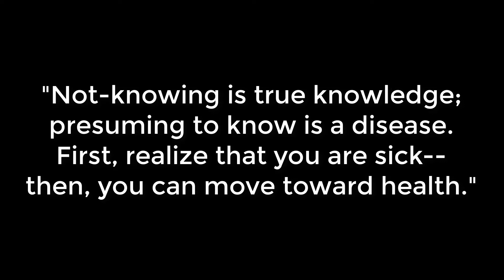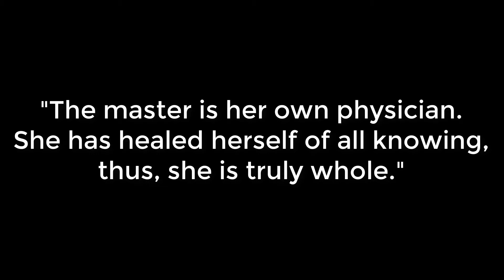Not-knowing | The Disease of Presumption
In the Tao Te Ching, Lao Tzu says: "Not-knowing is true knowledge; presuming to know is a disease. First,  realize that you are sick--then, you can move toward health.

"The master is her own physician; she has healed herself of all-knowing. Thus, she is truly whole."

Again with the Socratic paradox.

Knowing one's ignorance is the beginning of true knowledge.

Knowing that one does not know, one may begin to learn.

As I say in the video, much of this "not-knowing" relates to underlying assumptions and presumptions about the way things are and ought to be.

From these, we get motivation, intention, and expectation.

And through these, we weigh and evaluate our life and everything in it.

Work backward from your emotional reaction and accompanying thoughts to your expectations. Then ask yourself: Why did I expect this particular outcome?

How did I formulate this expectation?

Is it realistic? Has past experience provided sufficient evidence to justify such an expectation?

We could also discuss the role of past experience and highlight the inconvenient (but accurate) fact that this cannot always account for future events.

But that's another topic, isn't it?

For now, let's stick with Lao's message.

First, acknowledge that you're sick--then, you can work toward becoming healthy.

Ignorance and faulty assumptions are indeed like a sickness--no one contacts them willingly.

Rather, we are infected--from birth--through our biological and cultural conditioning by erroneous, illogical, and nonsensical ideas.

So there's no shame in admitting ignorance or clinging to irrational beliefs.

No more shame than admitting you caught the flu or came down with a migraine.

That's my two cents, anyway. Hope to hear yours in the comments below :)